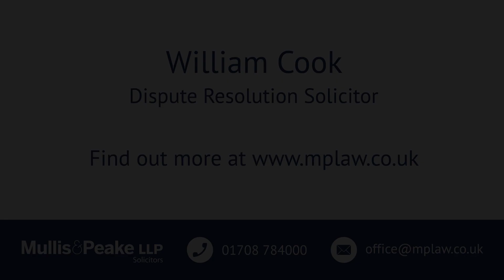How do you know who owns which boundary?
William Cook from M&P's Dispute Resolution team explains how to know who owns which boundary.